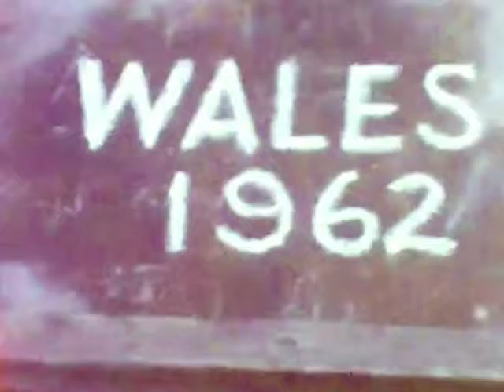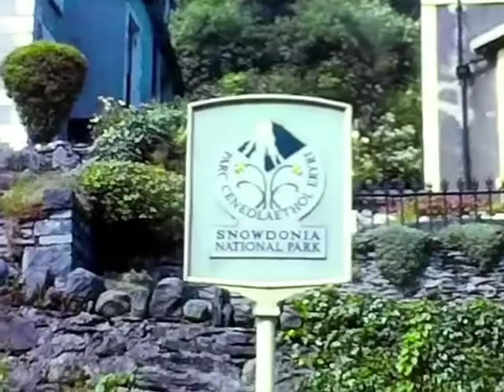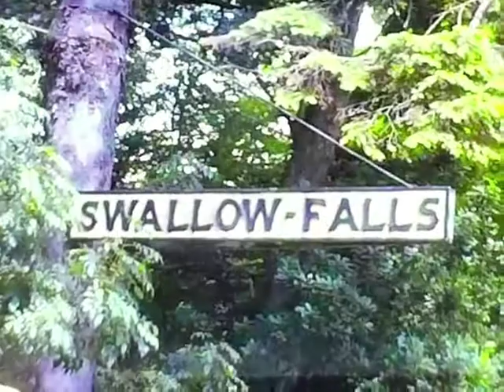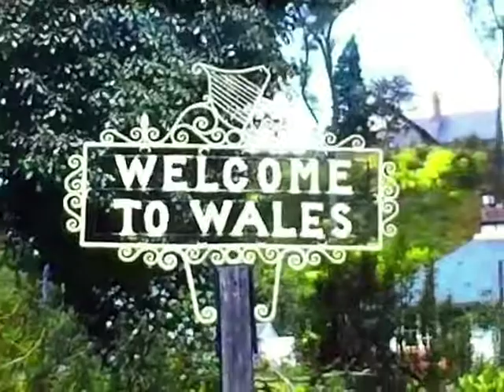Wales - 1962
A short movie of Std 8 cine film of a holiday to North Wales during 1962, film shows view around the Snowdonia National Park, Conway Castle, the three bridge over the River Conway & Swallow Falls.
Filmed copied using a Winait film scanner.